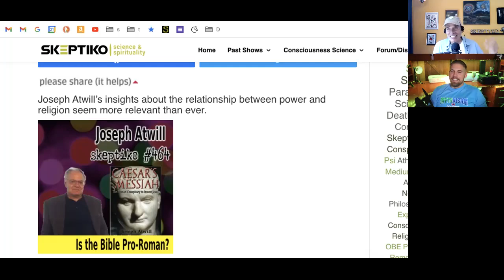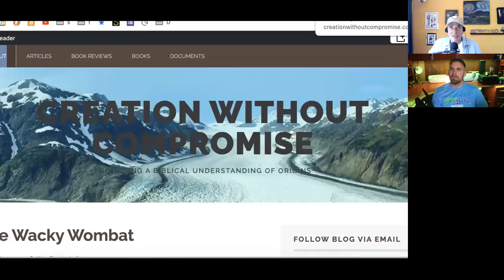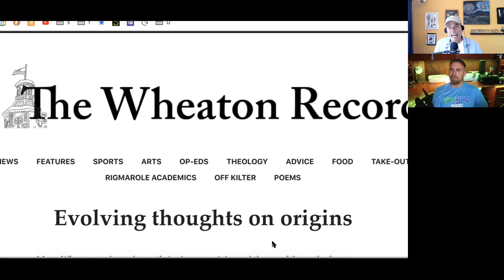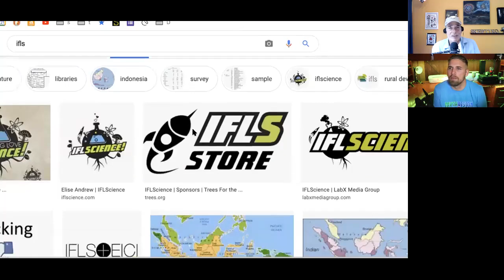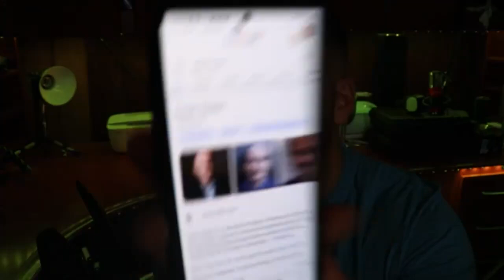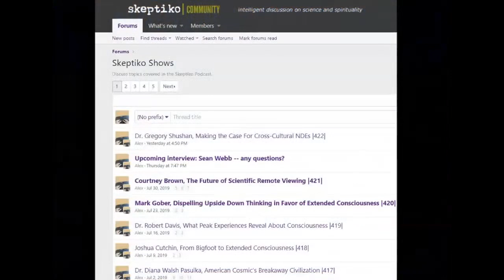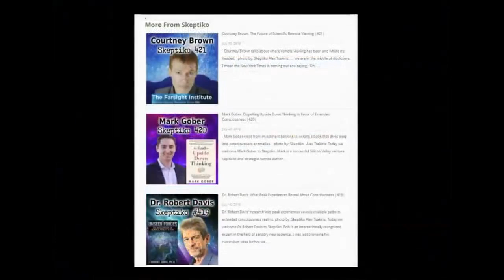Derek Lambert, Mythicists, Atheists and True Believers |506